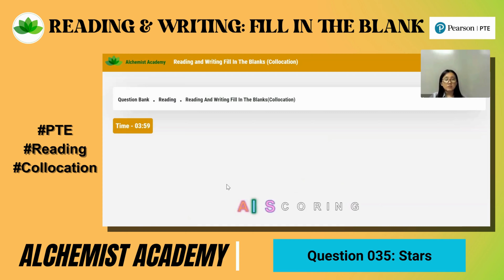How to approach PTE Reading (Collocation) Question in the right way? | Q.035 - Stars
Are you still struggling in solving PTE Fill in the Blank (Collocation) Questions? Don't know how does it work? or Do you want to score big in Reading and Writing section? Worry not! In this video, we provide a comprehensive explanation of PTE FIB(Collocation) questions in Burmese, with clear examples and step-by-step strategies to help you master this challenging task.

Our experienced PTE tutors will guide you through the most common types of FIB questions, including sentence, summary of the paragraph, how to choose blank words and share valuable tips on how to identify key ideas and structures, use transition words, and maintain coherence and cohesion in your responses.

Whether you are a beginner or an advanced learner, this video will give you the confidence and skills you need to ace the PTE FIB section and succeed in your academic or professional pursuits. So don't wait any longer, watch our PTE FIB(Collocation) video explanation in Burmese now and take your PTE preparation to the next level!